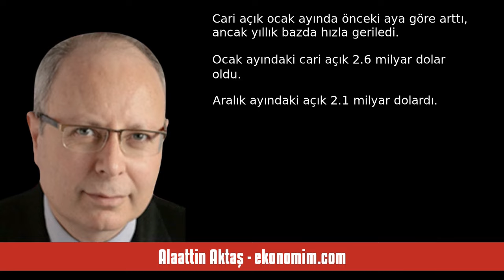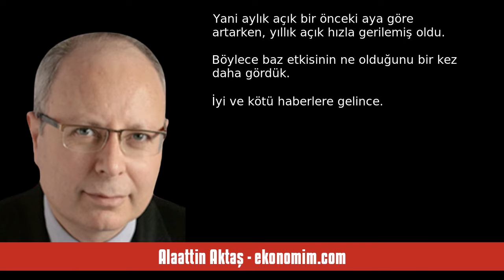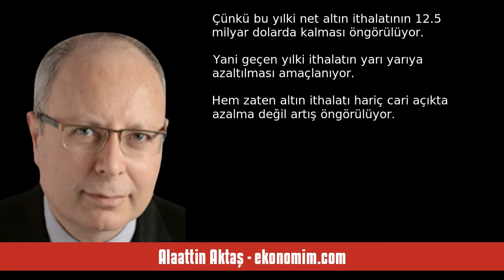ALAATTİN AKTAŞ: CARİ DENGEDE BİR İYİ BİR KÖTÜ HABER... - SESLİ KÖŞE YAZISI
Alaattin Aktaş - ekonomim.com - Cari dengede bir iyi bir kötü haber... - 13 Mart 2024 tarihli yazısının seslendirmesi

"Merkez Bankası önceki gün baz etkisinin ne olduğunu ve verileri nasıl etkilediğini anlatan bir video yayınlamıştı. O videoda vurgulanmak istenen aslında enflasyona etkiydi. Aylık oran gerilemeden, hatta artarken yıllık oranın baz etkisiyle düşebileceğine dikkat çekilmişti.

Merkez Bankası’nın enflasyon için dile getirdikleri dün açıklanan cari işlemler dengesi verilerinde bire bir yaşandı.

Cari açık ocak ayında önceki aya göre arttı, ancak yıllık bazda hızla geriledi. Ocak ayındaki cari açık ."